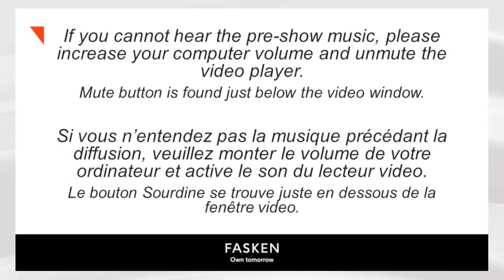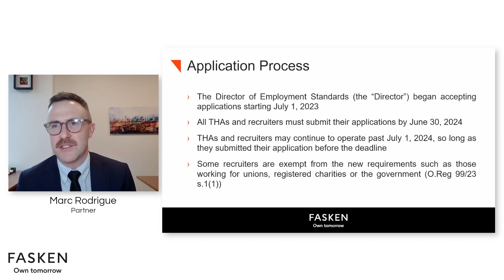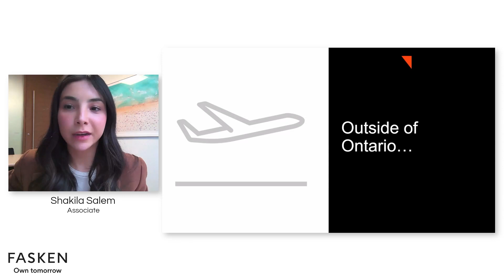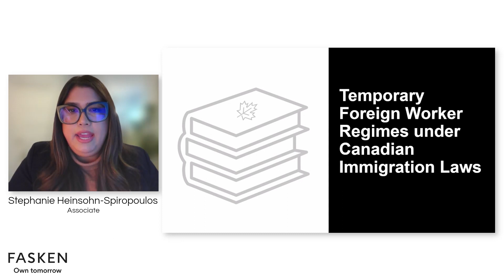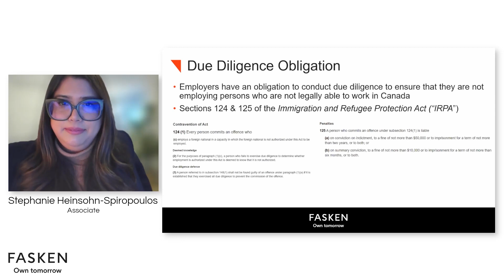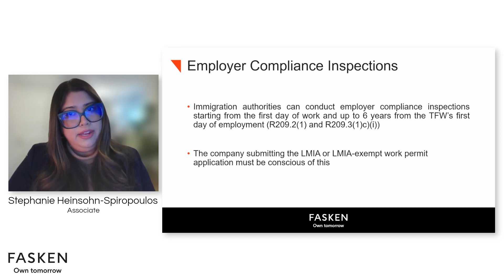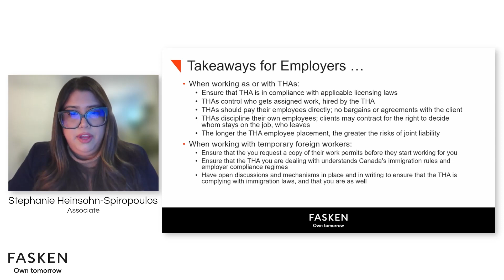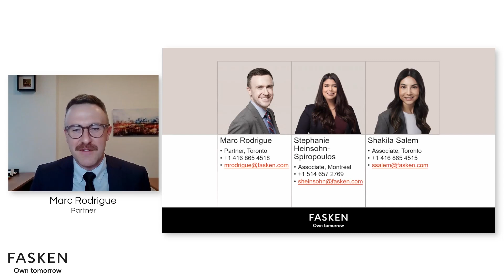Temporary Help and Temporary Foreign Workers: the Legal Landscape in 2024 - January 23, 2024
Temporary Help and Temporary Foreign Workers: the Legal Landscape in 2024 - A Fasken Institute Webinar

Speakers
Marc Rodrigue - Partner | Toronto, ON
Stephanie Heinsohn-Spiropoulos - Associate | Montreal, QC
Shakila Salem - Associate | Toronto, ON